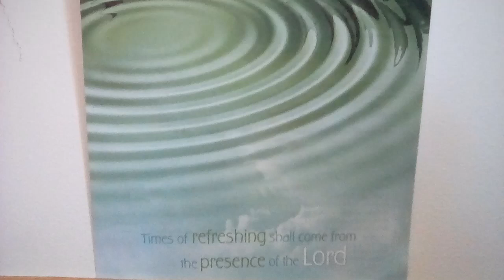Salem UMC service October 8, 2023 "19th Sunday after Pentecost"